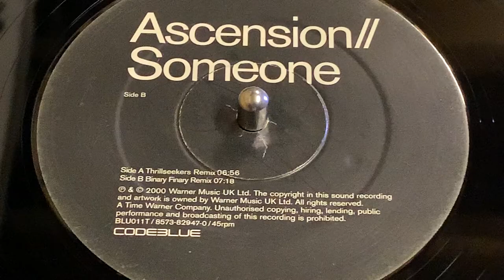ASCENSION - SOMEONE (BINARY FINARY REMIX)